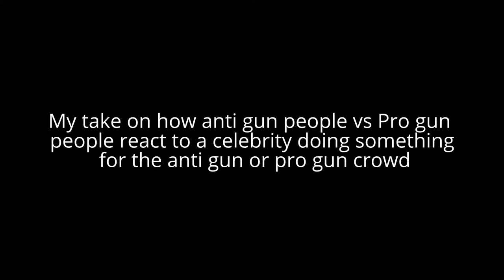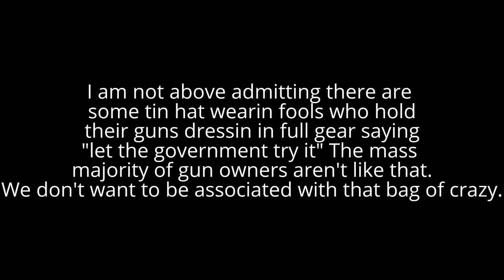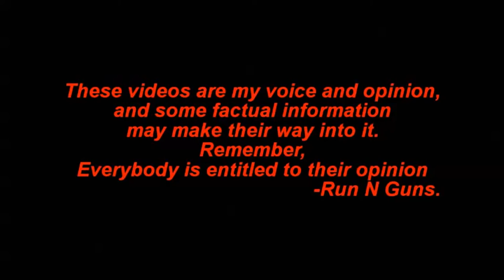Anti Gun VS Pro Gun crowd when it comes to events featuring Celebrities.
You know when a celebrity agrees to an event about firearms? the pro gun reaction vs the anti gun reaction.